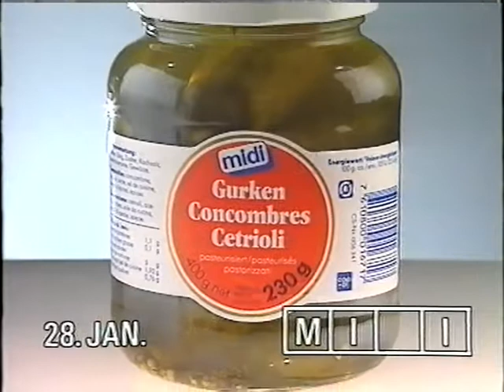Coop Mittwochstudio, Folge 696 vom 28. Januar 1991